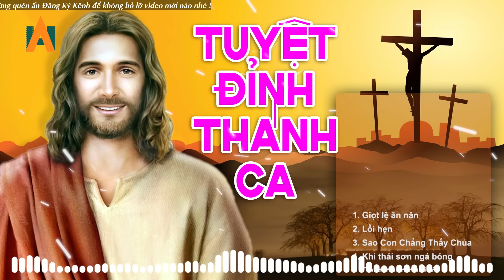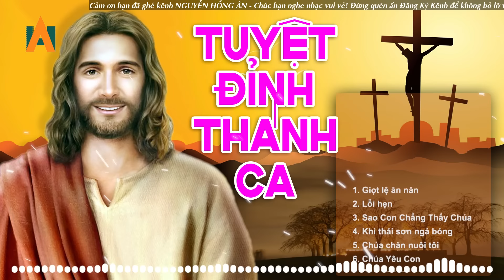TUYỆT ĐỈNH THÁNH CA NGHE LÀM MỚI TÂM HỒN - Những Bài Thánh Ca Hay Nhất 2021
00:00:00 1. giọt lệ ăn năn
00:06:00 2. Lỗi hẹn
00:11:33 3. Sao Con Chẳng Thấy Chúa
00:16:34 4. Khi thái sơn ngả bóng
00:21:00 5. Chúa chăn nuôi tôi
00:26:42 6. Chúa Yêu Con
00:32:20 7. Con nay trở về
00:36:48 8. Con xin phó thác
00:42:23 9. Của lễ cậy trông
00:47:32 10. Hãy tiếp nhận con
00:52:15 11. Người ơi hãy nhớ
00:56:35 12. Nhớ mẹ
01:02:07 13. Phó thác
01:08:24 14. Thập giá đời con
01:15:29 15. Ý chúa
01:20:43 16. Trên con đường về quê
01:27:16 17. Tình thương của CHÚA
01:31:45 18. Trở về bên chúa Sr Hiền Hòa